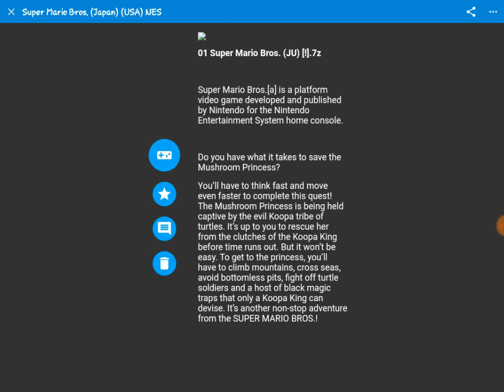bajo el mar #2 super mario bros